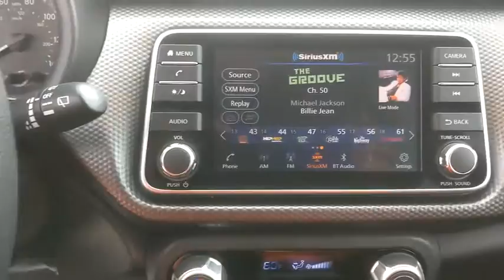2019 Nissan Kicks New Braunfels, San Marcos, San Antonio, Seguin, Austin, TX 3200727A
Super Black Used 2019 Nissan Kicks available in New Braunfels, Texas at Nissan of New Braunfels. Servicing the San Marcos, San Antonio, Seguin, Austin, TX area.